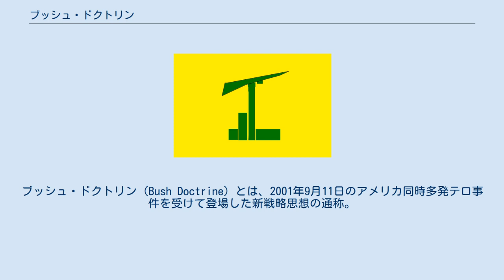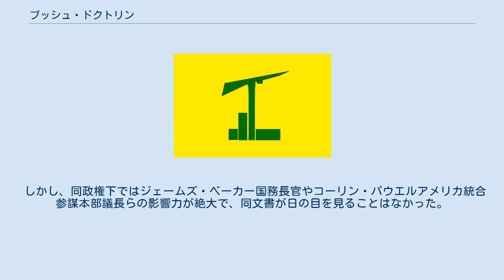ブッシュ・ドクトリン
ブッシュ・ドクトリン（Bush Doctrine）とは、2001年9月11日のアメリカ同時多発テロ事件を受けて登場した新戦略思想の通称。
テロリストおよび大量破壊兵器を拡散させかねない「ならず者国家」に対し、必要に応じて先制的自衛権を行い得るというもの。
時のアメリカ合衆国大統領ジョージ・W・ブッシュが「世界各地の全ての国々は、今、決断しなければならない。アメリカ側につくのか、テロ側につくかのいずれかだ」と叫んだことが、その性格を端的に表している。
 ブッシュ・ドクトリンは2001年9月11日のアメリカ同時多発テロ事件、同年11月-12月のアフガニスタン侵攻の流れの上で登場した。
2002年1月29日にブッシュが行った一般教書演説でテロがアメリカ本土を直接攻撃しうる脅威として位置づけられ、同年5月1日の国防大学演説におけるMAD（相互確証破壊戦略）体制の終焉宣言を経て、8月15日の国防報告と9月20日の国家安全保障戦略で明確に確立された。
 2003年のイラク戦争は、このブッシュ・ドクトリンの適用によって正当化された。
アメリカの強大な武力を背景に、自衛権に基づく他国への内政干渉の口実として使われうるため、批判も少なくない。
 同ドクトリン作成の原点は、1992年3月、先代ブッシュ政権下で非主流派に甘んじていたディック・チェイニー（国防長官）、ポール・ウォルフォウィッツ（政策担当国防次官）、ルイス・リビー（国防次官補、肩書きは何れも当時。またこの3人は全員ネオコン）らによって取りまとめられた46ページに及ぶ極秘事項の国防文書にある。
その骨子は次のようなものである。
 しかし、同政権下ではジェームズ・ベーカー国務長官やコーリン・パウエルアメリカ統合参謀本部議長らの影響力が絶大で、同文書が日の目を見ることはなかった。